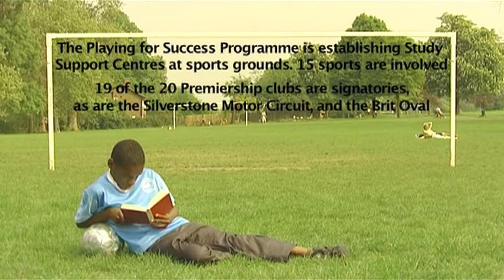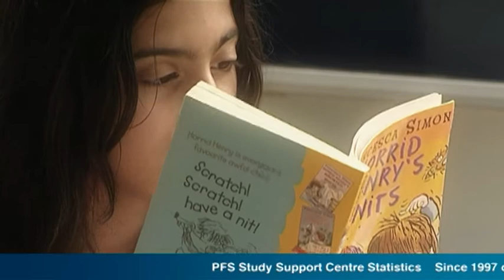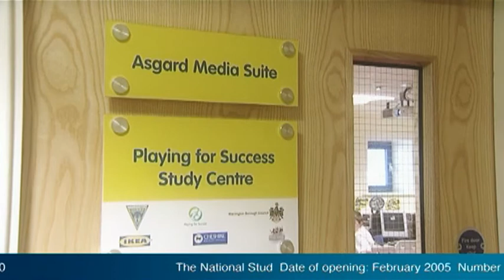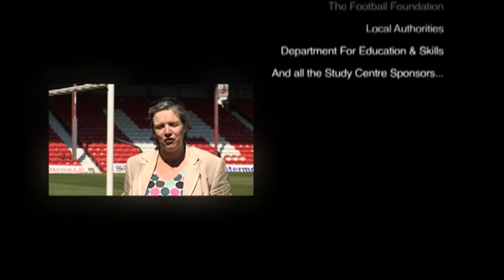Playing for Success: benefits to clubs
A short demonstrating the impact and power of involvement for major sporting clubs, with Playing for Success.

Produced for the Department of Children, Schools & Families.